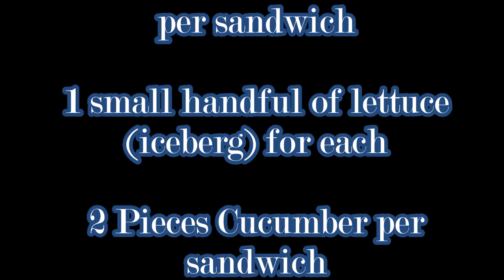Pepperoni and Cheese Slider Sandwiches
Pepperoni and Cheese Slider Sandwiches - Perfect for lunchboxes.  Back to school lunch box recipe.